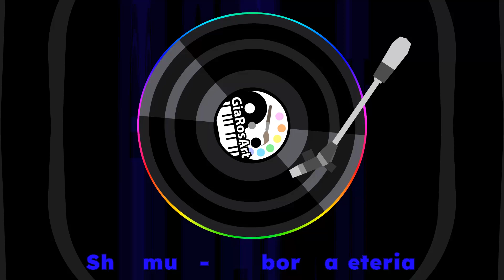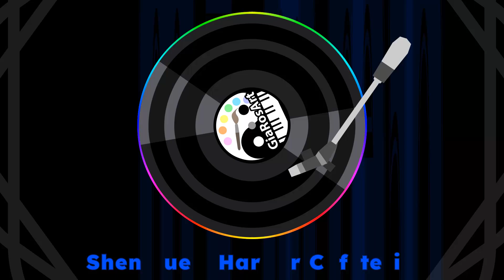Shenmue - Harbor Cafeteria